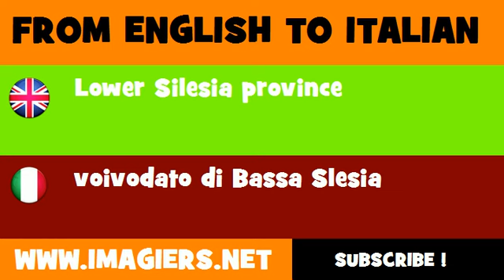FROM ENGLISH TO ITALIAN = Lower Silesia province